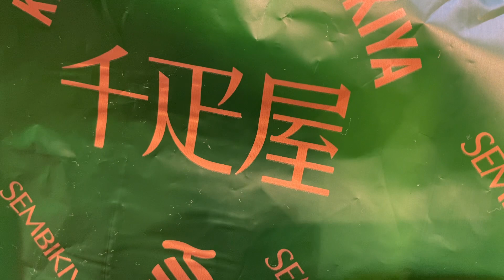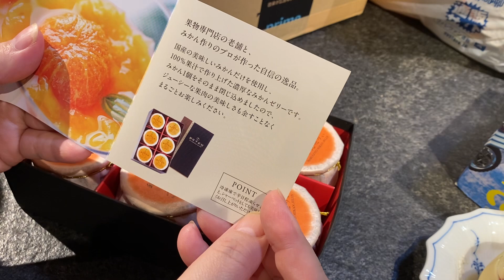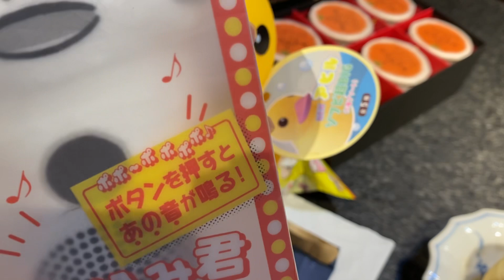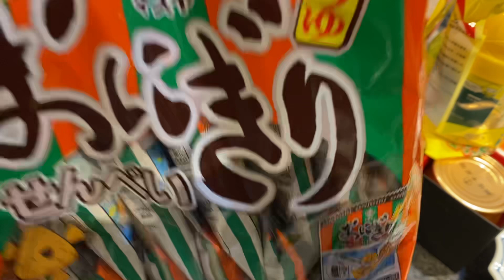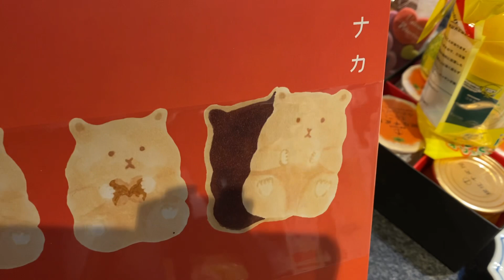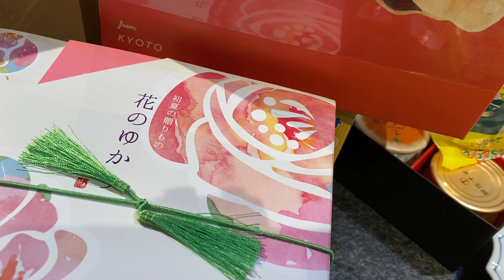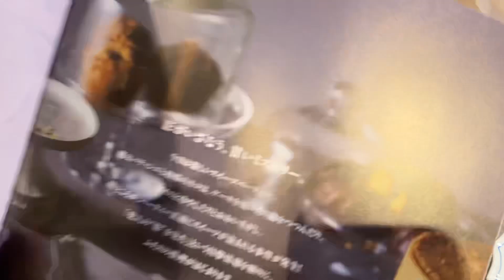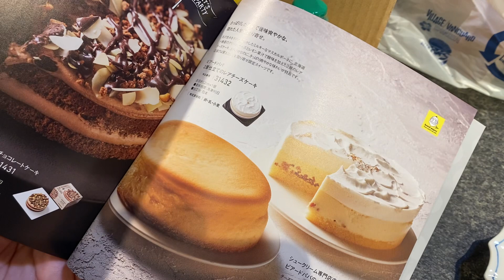開封の儀 正義は勝つ！マサユキで当てまくる！マサユキ撲滅！マサユキの運を使い果たす！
Instagramうずら垢よろしく！